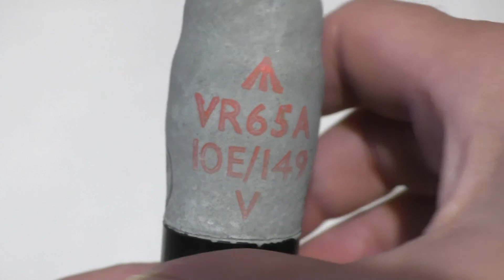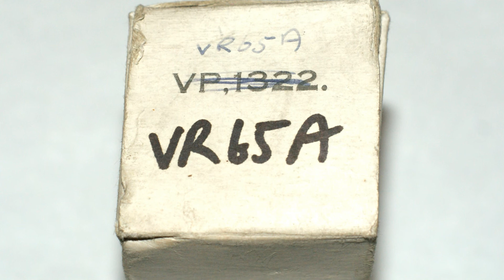Unboxing A VR65A 10E/149 HF Pentode Vacuum Tube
Unboxing a VR65A 10E/149 HF amplifier pentode vacuum tube. This valve is probably new but not in its original box. The valve base is a black international octal A08 K8A. The valve has a top connection cap. The grey metallised glass envelope has the broad up arrow (British Government mark), VR65A, 10E/149 & V printed on it in a reddish pink colour. Printed in black inside a circle is 470 & V. Handwritten on the plain white box is VR65A & crossed out is VP.1322.
The type VR65A has a heater filament voltage requirement of 4 volts & was first introduced in 1938.
VR65A is the old British RAF service code & ARP19 stands for British Army Receiving Pentode number 19. 10E/149 is another British military 'old stores' part number.